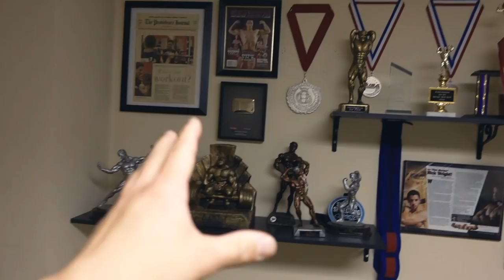Stuck At Home Workout